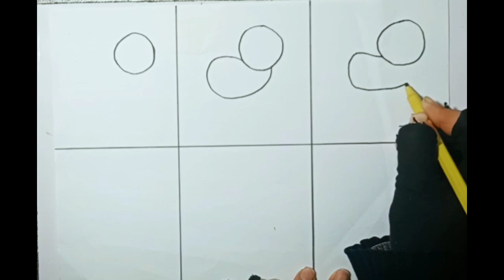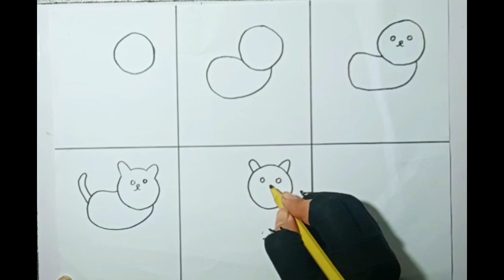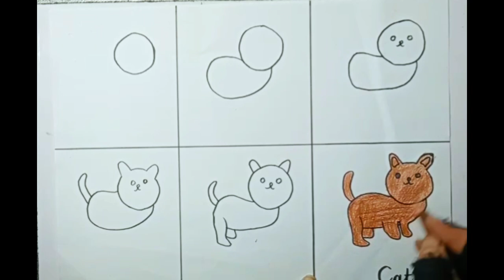How to draw Cat🐈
easy way to learn drawing
step by step drawing for beginners
cat drawing